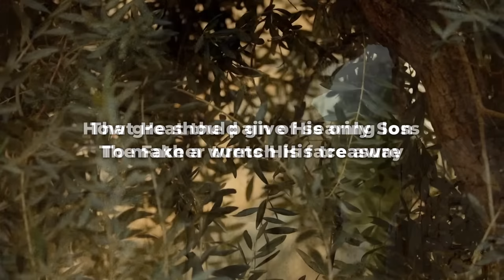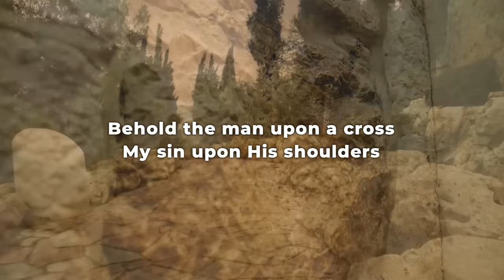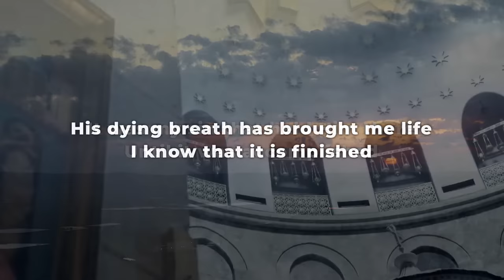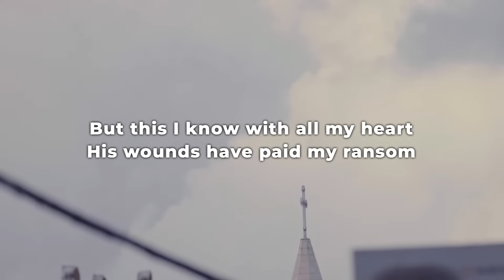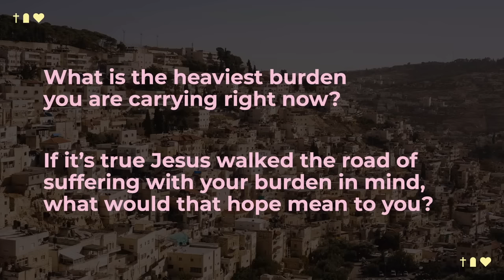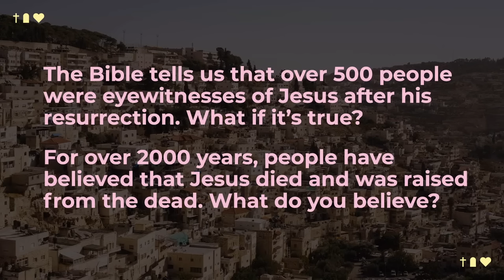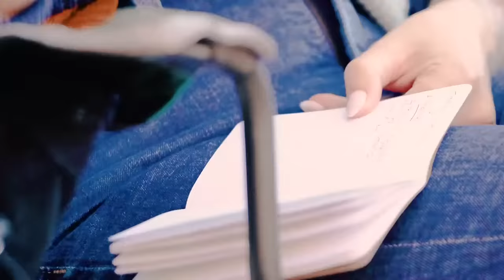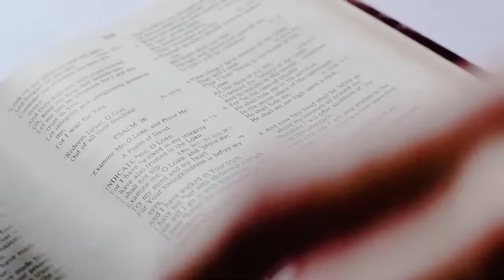Easter at Willow Creek 2023 | Full Service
Each Easter we celebrate the truth that Jesus defeated death—but it begins with Him facing betrayal, beatings, and the brutality of the cross. The three days before He rose were filled with questions and doubts, but then new life broke forth, ushering in a Kingdom of hope for the here and now. Dave Dummitt and Shawn Williams dive into the final days of Jesus’ life on earth to learn what the truth of His resurrection means for you today!

Our Mission:
Love God. Love People. Change the World.

Chapters
00:00 Worship
06:47 Easter announcements
09:35 Via Dolorosa: The Road of Sorrow
20:48 What burden are you carrying now?
26:28 The Tomb is Empty!
39:29 Message